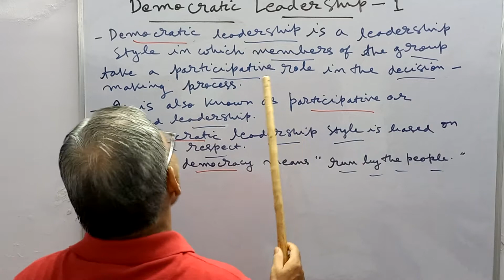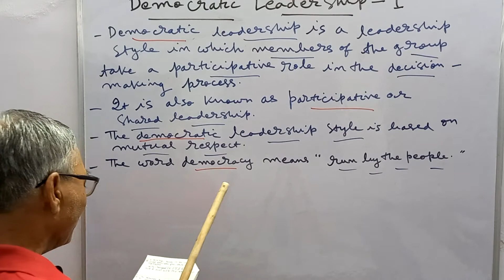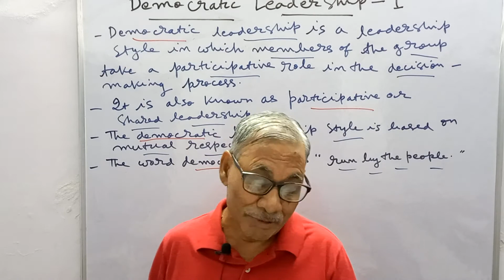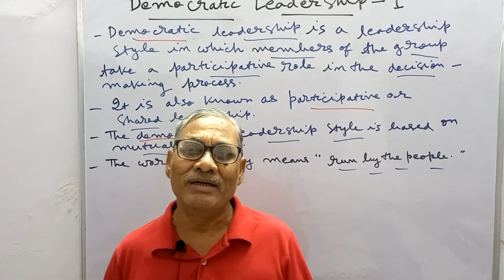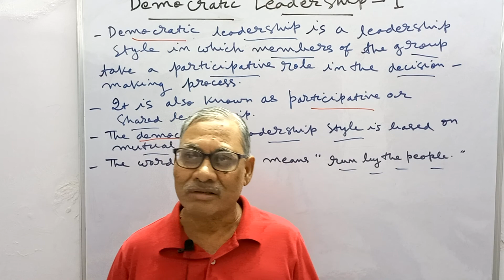Democratic leadership --- 1